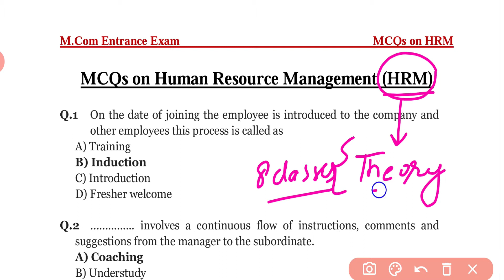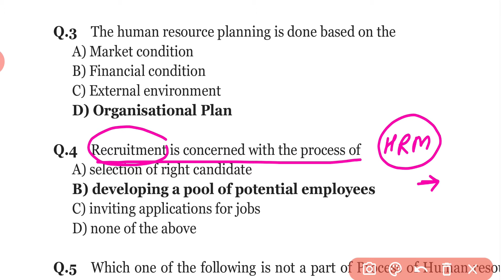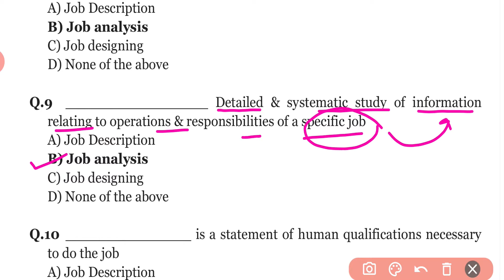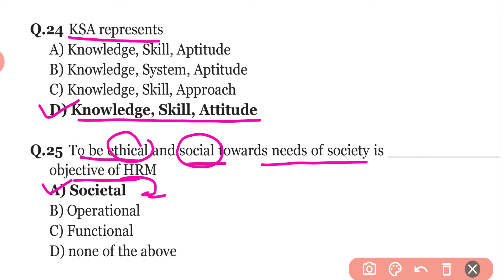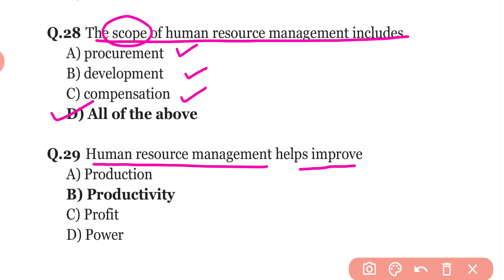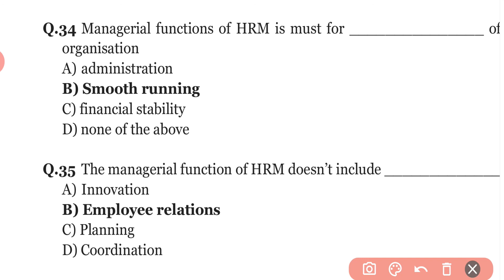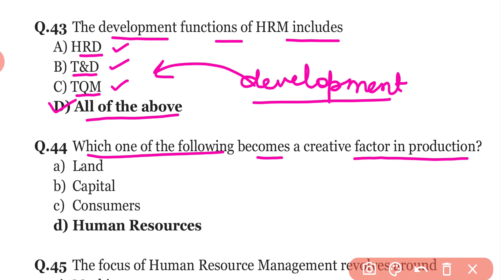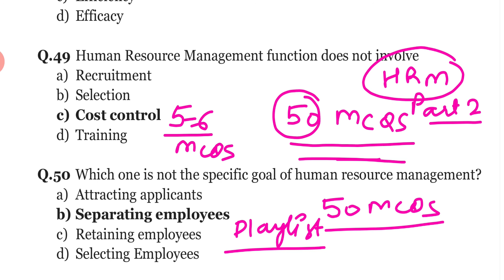Human Resource Management | MCQ on HRM #9 | Detailed Explaination | HRM Theory | Part-1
In this video we are going to discuss about MCQ on Human Resource Management (HRM).
HRM is very important topic for Mcom Entrance Exam.

The concept related video on Human Resource Management (HRM) has already been uploaded for  M.Com Entrance Preparation, and Other Commerce Based Competitive Exams.